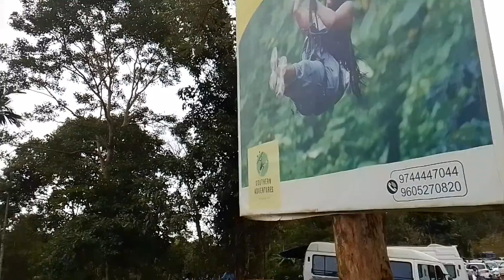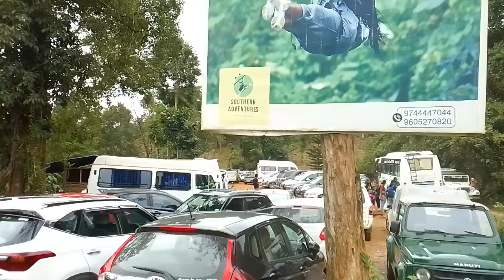15 August 2022